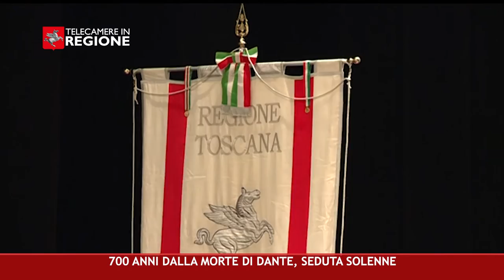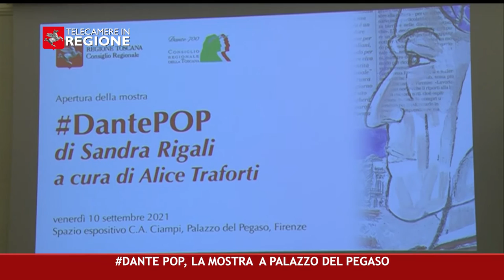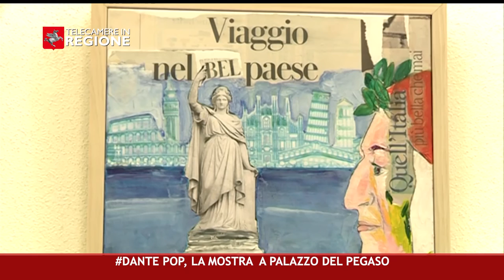CANALE 50 P 33 10 09 2021